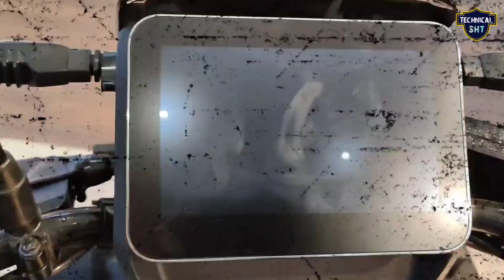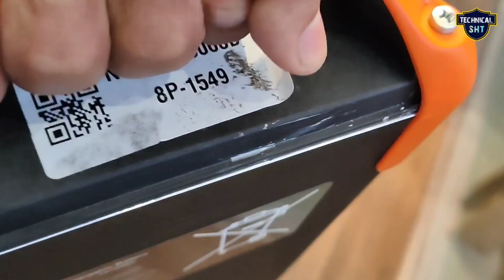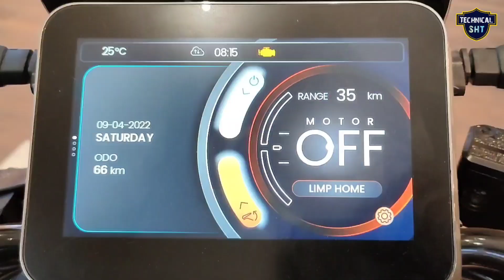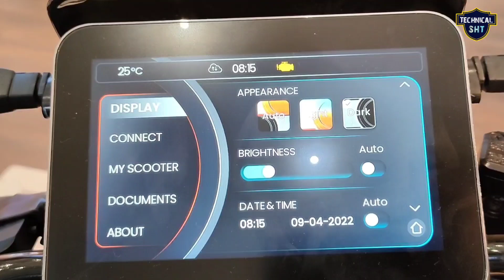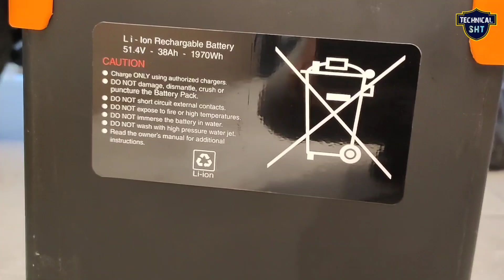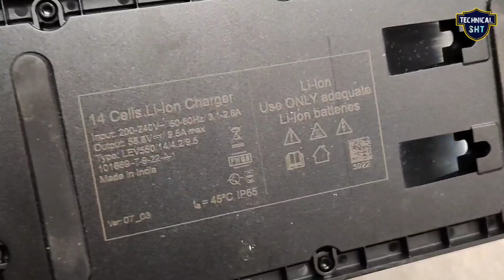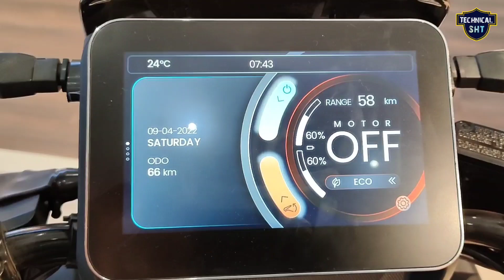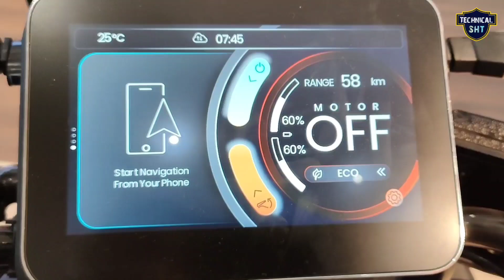65 मिनट में Charge 165 KM Range | Hero Vida V1 Pro Vs Hero Vida V1 Plus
in this video know about 65 मिनट में Charge 165 KM Range | Hero Vida V1 Pro Vs Hero Vida V1 Plus | Vida V1 Plus Vs V1 Pro ❓

India Most Selling Electric Scooter

Hero Vida V1 Pro & V1 Plus | Electric Scooter King Ola, Ather Competitor 165+ KM Range Only 65 Min Fast Charge ❓

Best Offer Buy Link 👇

electric scooter best offer

Electric Vehicle 👉

Bike 🏍️ 👇

revolt rv400 electric bike latest model, new changes, price, battery, top speed, all features rv 400

Pure EV Etryst 350 Electric Bike, Price, Range Full Review | Battery, specs | pure etryst 2022 model

Dosto is Video me mene hero vida v1 pro vs vida v1 plus ka comparison kiya hai or inke bare me bataya hai agar apko Video achi lage to PLS Like and share karen aur Technical SHT channel ko subscribe karna na bhoolen.

your query-

hero vida v1 pro
hero vida scooter
hero vida
vida
vida v1 pro review
vida v1 pro range
vida v1 pro vs v1 plus
vida v1 plus vs v1 pro
vida v1 pro
vida v1 plus
hero vida charging station
hero vida charging point
vida charging station
vida electric scooter
technical sht
electric scooter review in hindi

Social:-

The video is for knowledge and information and entertainment purposes only.

agar is video se kisi Ko bhi problem ho to vah log mujhe meri Gmail ID per Mail Karen